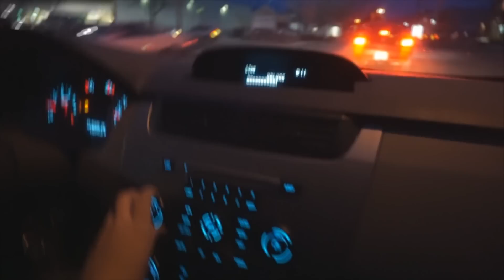Vlog- Anniversary & Winter Wonderland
Open me xo

♥TWITTER♥: SadieDollXO
♥PINTEREST ♥: Sadie Piva

(Doesn't apply on sale items)